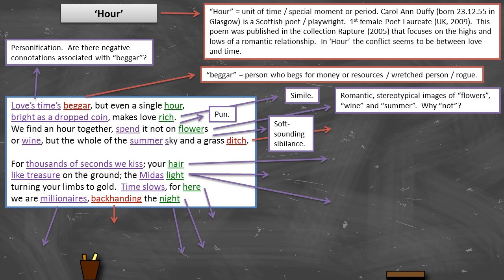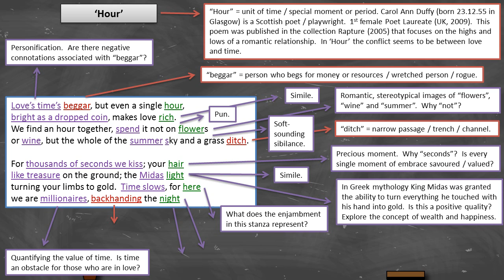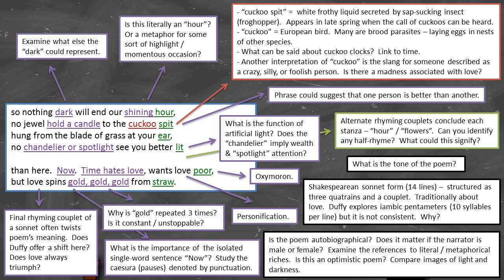Carol Ann Duffy - 'Hour' - Annotation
Annotation prompts for Carol Ann Duffy's 'Hour'.

'Hour' was published in the collection Rapture (2005) that focuses on the highs and lows of a romantic relationship.  In 'Hour' the conflict seems to be between love and time.  An hour is a unit of time, but can also be interpreted as a special moment or period.  Carol Ann Duffy (born 23.12.55 in Glasgow) is a Scottish poet and playwright.  She was the first female Poet Laureate (UK, 2009).

The annotation prompts are a supportive tool, intended to encourage further analysis and interpretation.